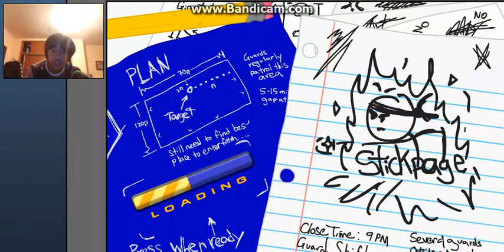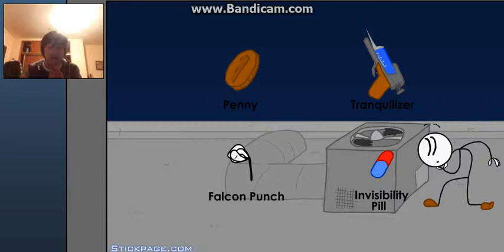STEAL IT NOW!!!!!!|Stealing the diamond part 1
Starting on a new onethis time. I may go to prison  again.